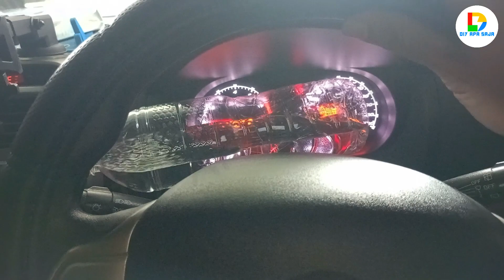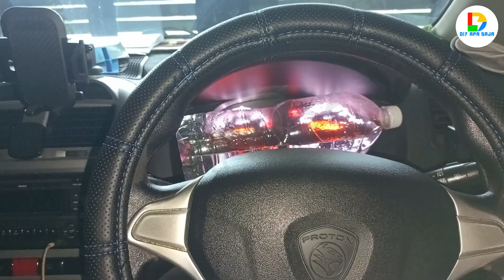CARA SENANG CEK MOUNTING ENJIN KERETA.. BEZA SEBELUM DAN SELEPAS TUKAR